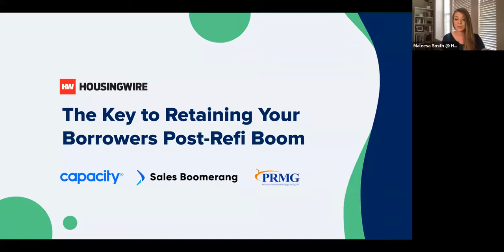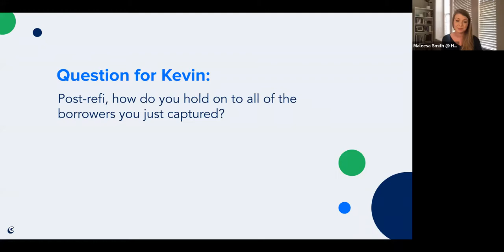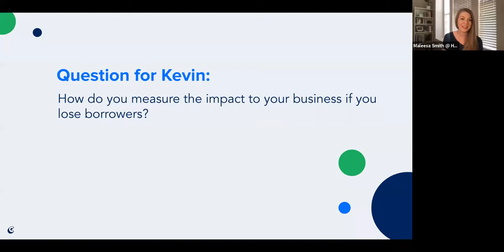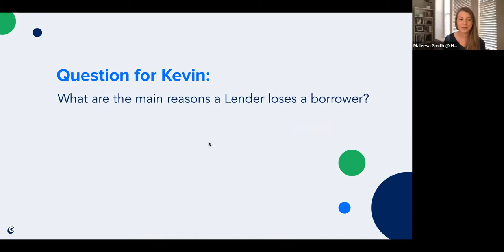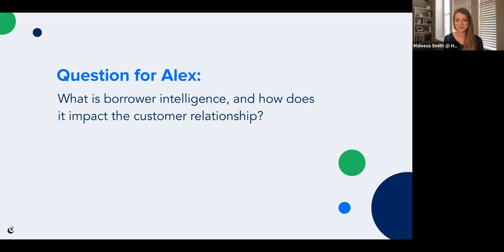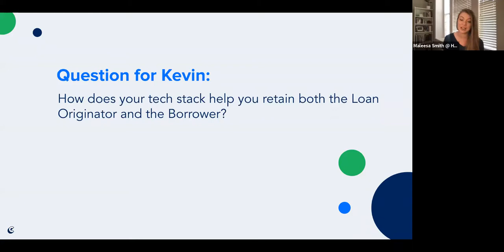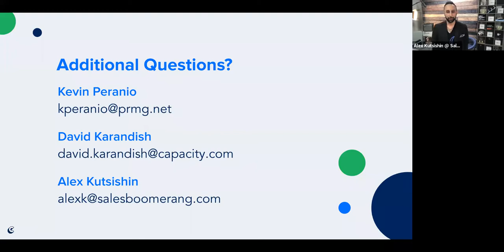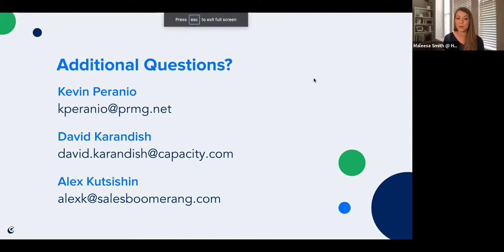[Webinar] The Key to Reducing Post-Refi Boom Borrower Churn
Catch the Replay. Join Kevin Peranio, Chief Lending Officer, KPMG; David Karandish, CEO of Capacity; Alex Kutsishin, CEO of Sales Boomerang to learn which technologies lead to the greatest gains in customer experience.